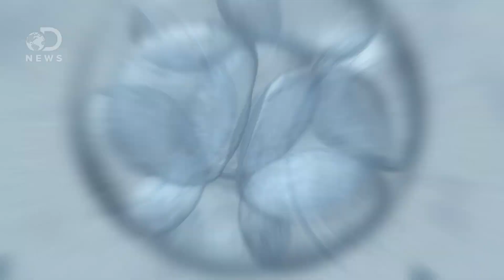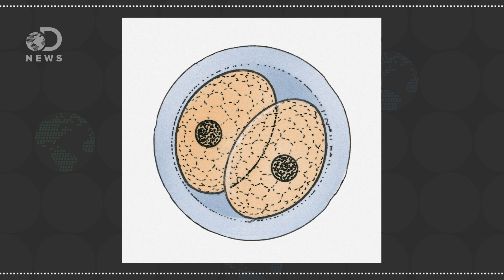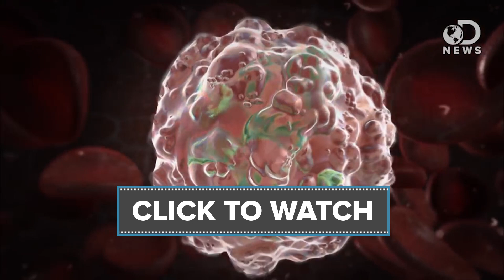Do We Still Need Women To Make Babies?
You need sperm and an egg to make a baby... Or do you?  Have scientists figured out a way to create embryos without eggs?

Why Do We Have Sex?

Mice produced by mitotic reprogramming of sperm injected into haploid parthenogenotes
"Sperm are highly differentiated and the activities that reprogram them for embryonic development during fertilization have historically been considered unique to the oocyte. We here challenge this view and demonstrate that mouse embryos in the mitotic cell cycle can also directly reprogram sperm for full-term development."

"A trick that persuades human eggs to divide as if they have been fertilised could provide a source of embryonic stem cells that sidesteps ethical objections to existing techniques. It could also be deployed to improve the success rate of IVF."

"It might be possible in the future to make babies without female eggs, new research claims. Scientists at Bath University in the United Kingdom say they have successfully used sperm to create healthy baby mice by injecting the sperm cells directly into embryos."

Special thanks to Jules Suzdaltsev for hosting DNews!